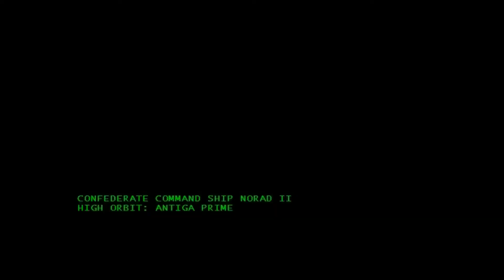Starcraft Kampania terran Misja ratunkowa part 1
Liczę na docenienie pracy nad filmikiem i daniu łapki w górę